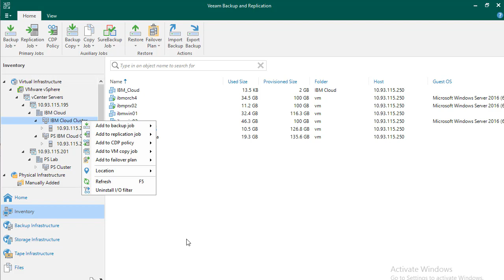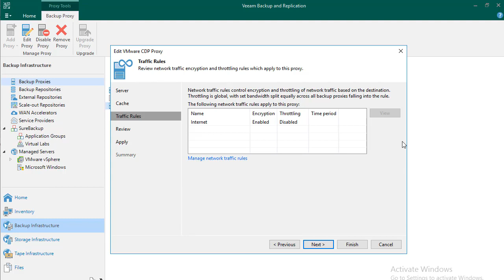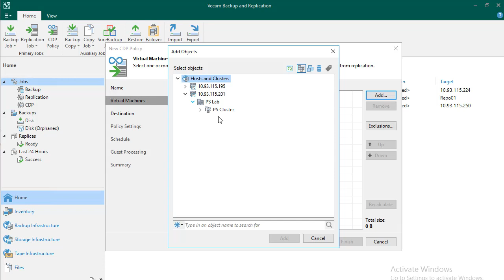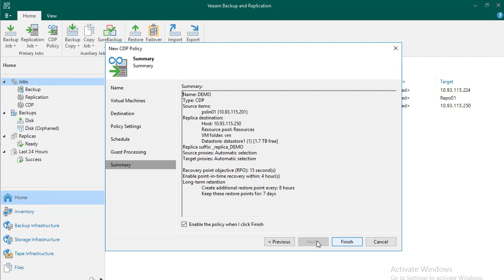Easy 3 Step Veeam CDP Setup {Continuous Data Protection for Near-Zero RPOs}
Did you know how easy it is to set up Veeam CDP to virtually eliminate data loss for your critical workloads?  I'm talking about RPOs measured in seconds not minutes!

There are three simple steps to protecting your critical data.

First, we need to install a filter driver on the vSphere hosts.  Under the covers, Veeam Backup & Replication uses the vSphere APIs for I/O Filtering (VAIO).

Next, we need to set up our Veeam CDP proxies.  We want to make sure we have a proxy on each host sending and receiving workloads.  After you setup your proxies, Veeam Backup & Replication can do the rest, and choose the best proxy for your CDP Protection Policy.

Last but not least, it is time to set up our CDP policy.  This is simple to do, and driven by a wizard.  If you've ever set up a Veeam job before, this will be super simple.

Don't forget to leverage Veeam Disaster Recovery Orchestrator for automatic DR plan documentation and verifying everything is working after recovery!

How to setup a DR plan, check if it is going to work, and fail over your Veeam CDP replicas with Veeam Disaster Recovery Orchestrator v4: